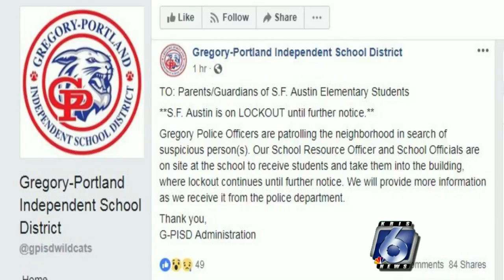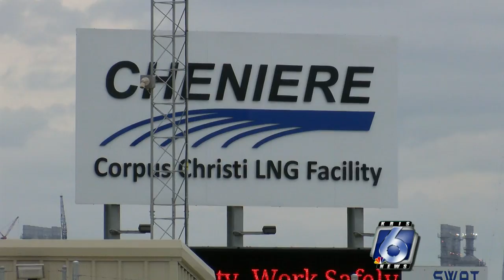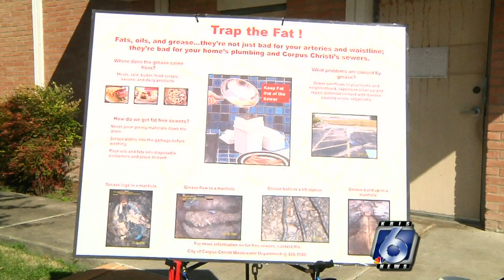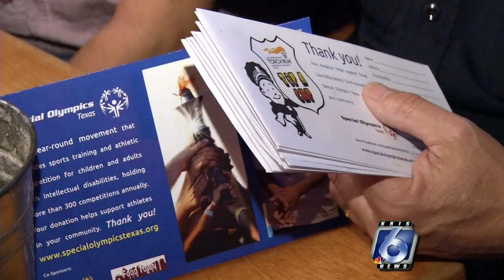Daily Headlines with Katia Uriarte 11/15/18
Your daily refresher on today's top headlines with KRIS 6 News own, Katia Uriarte.